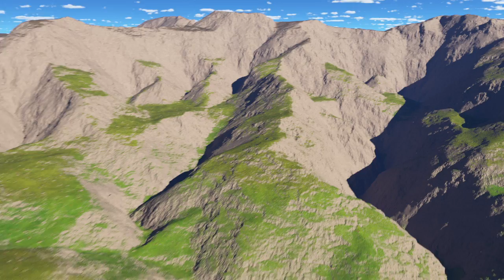Glacial and periglacial landscape evolution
Animation of glacial and periglacial landscape evolution over millions of years. In the beginning of the animation, a fluvial style landscape develops from tectonic uplift and erosion by rivers and streams. Later, the climate cools and a series of glacial cycles changes the landscape by subglacial and periglacial erosion. This animation represents millions of years, and the glacial periods are short on this time scale. However, slow periglacial frost shattering erodes the landscape throughout the animation, and forms a series of low relief "surfaces". The evolution of these surfaces (or summit flats) largely follows what is documented in several US ranges (e.g. by Robert S. Anderson at University of Colorado at Boulder). The landscape evolution was modeled with iSOSIA, a higher-order ice sheet model developed at Aarhus University, Denmark. Visit us at geo.au.dk
The music is by Machine, dear. Visit them at machinedear.dk